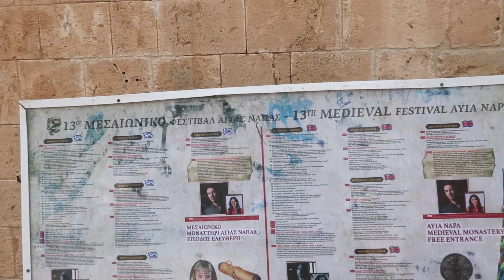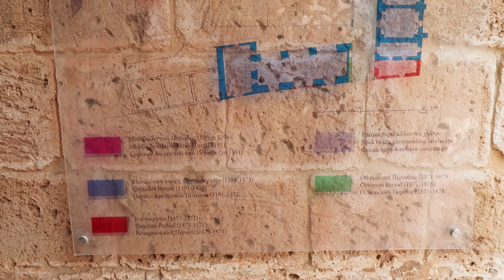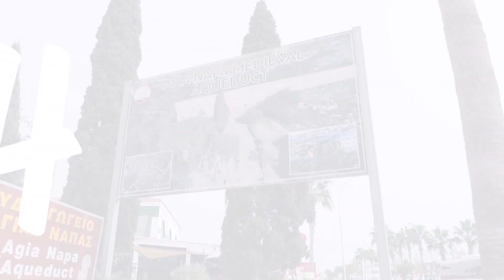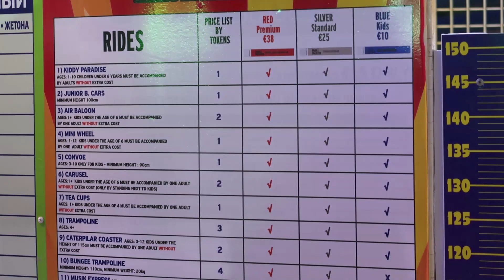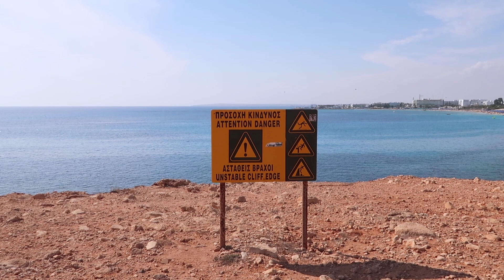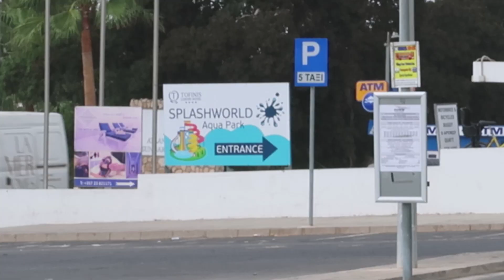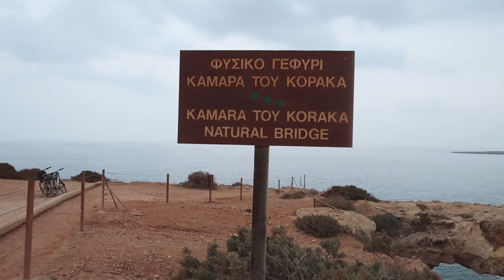Айя-Напа, КИПР Куда сходить? Что посмотреть? ТОП-15 достопримечательностей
Лучшие локации Айя-Напы

Наш список ТОП-15 достопримечательностей:

0:00 Монастырь
2:47 Музей моря
3:42 Часовня и пещера Айя-Фекла
4:36 Акведук
6:36 Лунапарк
8:43 Монумент "Я люблю Айя-Напу"
9:07 Мост любви
10:00 Гавань и памятник Горгоне
10:42 Аквапарк
11:13 Гробницы Макронисос
12:02 Парк скульптур
12:33 Парк кактусов
13:37 Морские пещеры
15:18 Голубая лагуна
16:02 Мост грешников